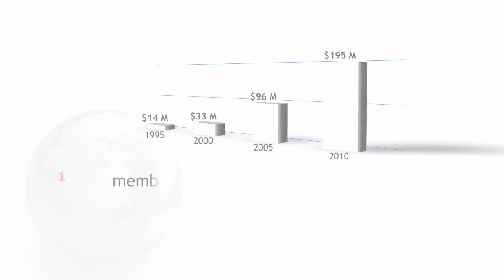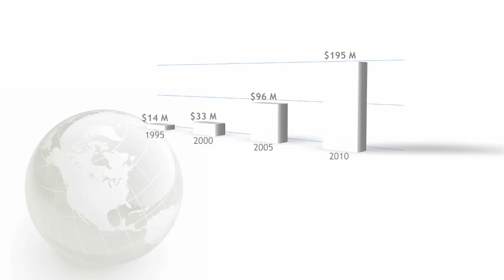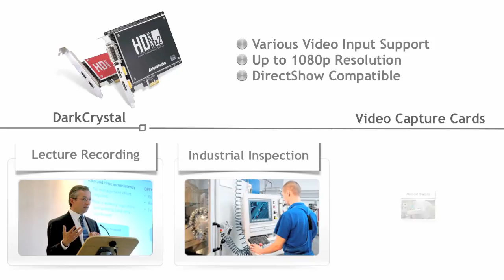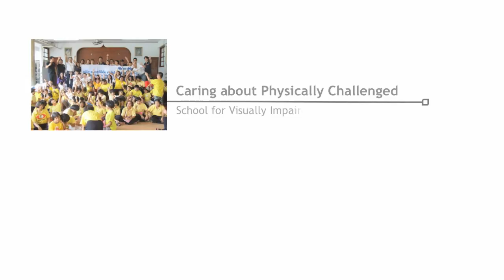AVerMedia Company Profile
AVerMedia is one of the Industry-leading manufacturers of IPTV/OTT Encoders, Video Capture Cards, TV Tuner products for commercial and consumer customers. In this video, you can see the development of AVerMedia and the introduction of the latest product line.